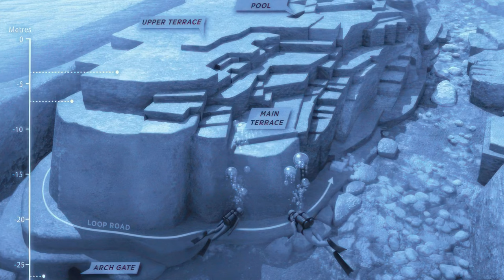10 shocking discoveries of deep sea divers